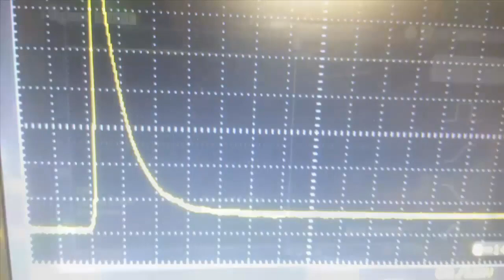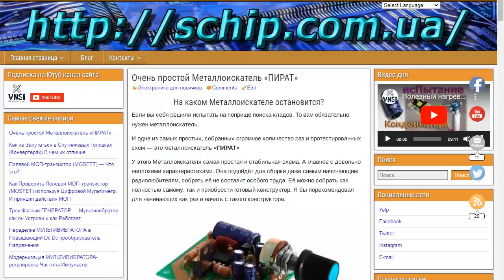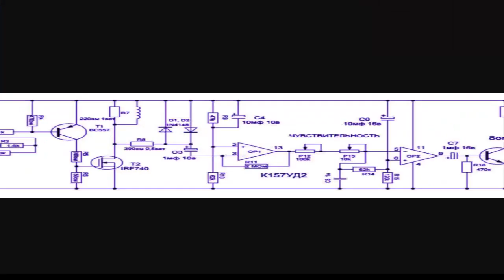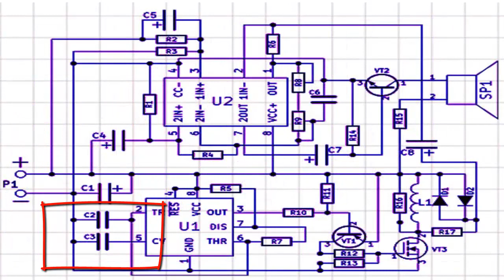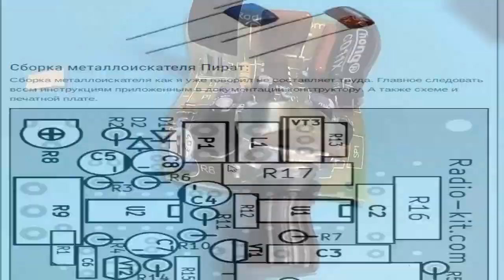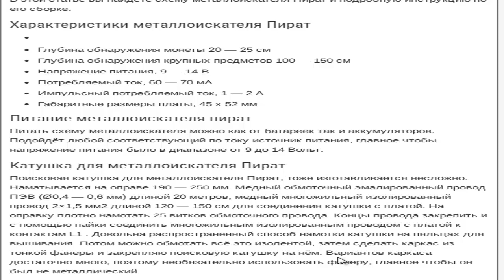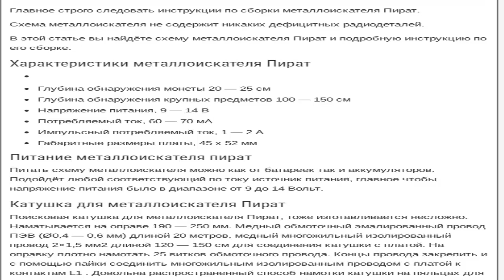📙Самый простой металлоискатель "ПИРАТ" Осциллограммы Работы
Если вы себя решили испытать на поприще поиска кладов. То вам обязательно нужен металлоискатель.
И одна из самых простых, собранных огромное количество раз и протестированных схем - это металлоискатель "ПИРАТ"

У этого Металлоискателя самая простая и стабильная схема. А главное с довольно неплохими характеристиками. Она подойдёт для сборки даже самым начинающим радиолюбителям, собрать её не составит особого труда. Её можно собрать как полностью самому, так и приобрести готовый конструктор. Я бы порекомендовал для начинающих как раз и начать с такого конструктора.
сли вы хотите разобраться в электронике нужно начинать с азов

6. Стабилизатор Тока на TL431 Соберем и Испытаем проверенную схему - А так же в Симуляторе EasyEDA

Мой Телеграмм Канал Азбука РАДИОСХЕМ
Моя группа в VC Азбука РАДИОСХЕМ